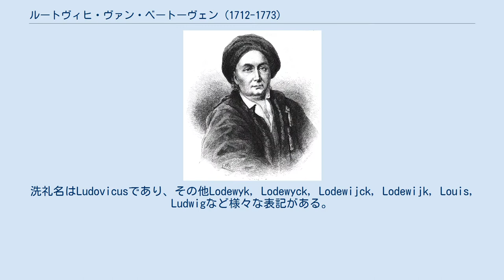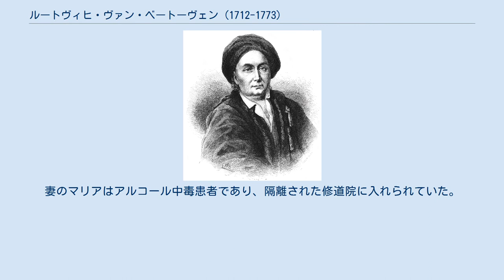ルートヴィヒ・ヴァン・ベートーヴェン (1712-1773)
ルートヴィヒ・ヴァン・ベートーヴェン (独: Ludwig van Beethoven、オランダ語: Louis van Beethoven〈ルイス・ヴァン・ベートホーヴェン〉、1712年1月5日頃- 1773年12月24日）は、フランドル出身の声楽家、鍵盤楽器奏者。
音楽史史上極めて重要な音楽家とされる同姓同名の孫、ルートヴィヒ・ヴァン・ベートーヴェンの祖父として知られる。
 ルートヴィヒ・ヴァン・ベートーヴェンは、1712年にフランドル地方のメヘレンのパン屋の息子として生まれる。
洗礼名はLudovicusであり、その他Lodewyk, Lodewyck, Lodewijck, Lodewijk, Louis, Ludwigなど様々な表記がある。
1732年には、リエージュの聖ランベール教会のバス歌手となり、1733年3月頃にはケルン大司教および選帝侯であったクレメンス・アウグストの宮廷楽団のバス歌手としてボンに移る。
1733年9月7日には、マリア・ヨゼファ・ポールと結婚し、3人の子供を産んでいる。
この中で唯一成人したのが第3子のヨハンで、後に大作曲家となるルートヴィヒ・ヴァン・ベートーヴェンの父である。
妻のマリアはアルコール中毒患者であり、隔離された修道院に入れられていた。
 1761年には、次代の選帝侯マクシミリアン・フリードリヒ・フォン・ケーニヒゼック＝ローテンフェルスによって宮廷楽長に任命されている。
この頃から、彼は宮廷の歌手たちを指導し率いていく立場になっていった。
彼は同時代の人々から尊敬されており、フランツ・ゲルハルト・ヴェーゲラーは彼を「背が低いが、筋骨がたくましく、きわめて生き生きとした目をしていて（中略）芸術家として大いに尊敬された男。」と述べている。
 1773年12月24日にボンで死去した。